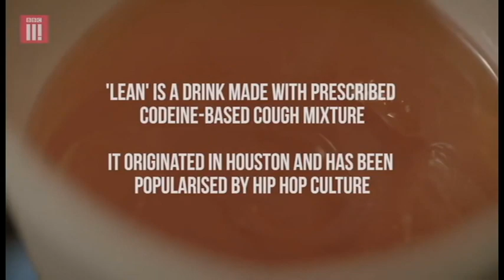Reacting to our old videos